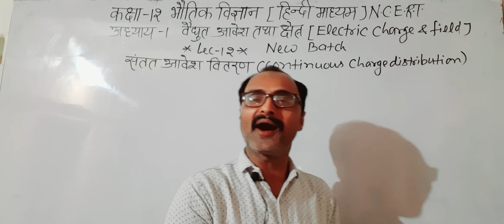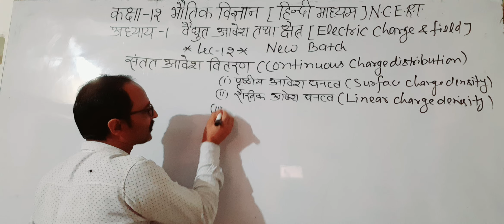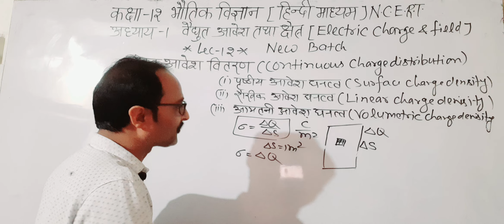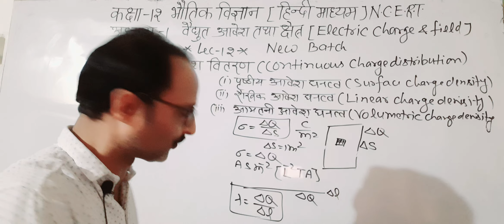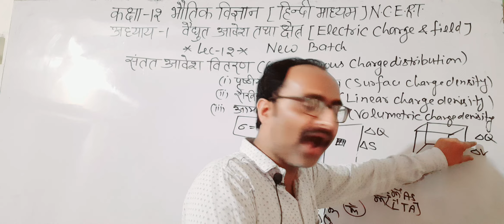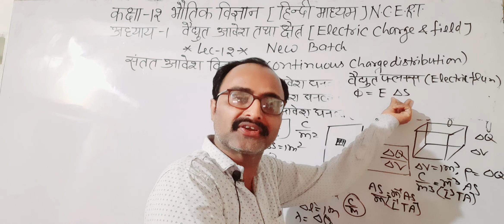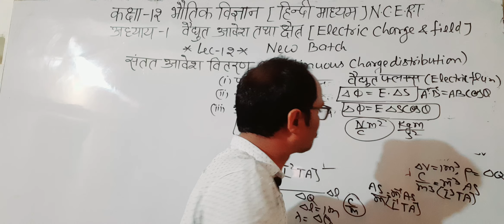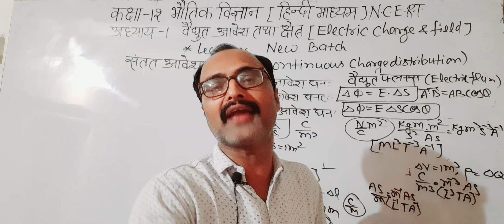कक्षा-12भौतिक विज्ञान/भाग 1N.C.E.R.Tअध्याय1/वैधुतआवेशक्षेत्रLec11 संतत आवेश वितरण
कक्षा-12भौतिक विज्ञान/भाग 1N.C.E.R.Tअध्याय1/वैधुतआवेशक्षेत्रLec11 संतत आवेश वितरण आवेशघनत्व रैखिक कक्षा-12भौतिक विज्ञान/भाग 1N.C.E.R.Tअध्याय1/वैधुतआवेश क्षेत्रLec-11/ वैद्युत द्विध्रुव बाह्य क्षेत्रकक्षा-12भौतिक विज्ञान/भाग 1N.C.E.R.Tअध्याय1/वैधुतआवेश क्षेत्रLec-10/ वैद्युत द्विध्रुव विधुत कक्षा-12भौतिक विज्ञान/भाग 1N.C.E.R.Tअध्याय1/वैधुतआवेश क्षेत्रLec-11/ वैद्युत द्विध्रुव बाह्य क्षेत्रक्षेत्रकक्षा-12भौतिक विज्ञान/भाग 1N.C.E.R.Tअध्याय1/वैधुतआवेश क्षेत्रLec-9/ वैद्युत द्विध्रुव विधुत क्षेत्र कक्षा-12भौतिक विज्ञान/भाग 1N.C.E.R.Tअध्याय1/वैधुत आवेश क्षेत्र Lec-8/ वैद्युत द्विध्रुव/आघूर्ण physकक्षा-12भौतिक विज्ञान/भाग 1N.C.E.R.Tअध्याय1/वैधुत आवेश क्षेत्र Lec-7/ बिन्दु आवेश के कारण वैद्युत क्षेत्र की तीव्रता वैद्युत क्षेत्र कक्षा-12भौतिक विज्ञान/भाग 1N.C.E.R.Tअध्याय1/वैधुत आवेश क्षेत्र Lec-6/वैद्युत क्षेत्र रेखाएं/तीव्रताकक्षा-12भौतिक विज्ञान/भाग 1N.C.E.R.Tअध्याय1/वैधुत आवेशतथा क्षेत्र /Lec-5/बहुल आवेशों के बीच बल#physiकक्षा-12भौतिक विज्ञान/भाग 1N.C.E.R.Tअध्याय1/वैधुत आवेशतथा क्षेत्र /Lec-4/कूलाँम नियम का सदिश स्वरूप कक्षा-12भौतिक विज्ञान/भाग 1N.C.E.R.Tअध्याय1/वैधुत आवेश तथा क्षेत्र /Lec-3/Eo का मात्रक/विमाये/ K की परिभाषाएँ कक्षा-12भौतिक विज्ञान/भाग 1N.C.E.R.Tअध्याय1/वैधुत कक्षा-12भौतिक विज्ञान/भाग 1N.C.E.R.Tअध्याय1/वैधुत आवेश तथा क्षेत्र /Lec-3/Eo का मात्रक/विमाये/ K कीआवेश तथा क्षेत्र /Lec-2/कूलाँम का नियम Coulomb's law परावैधुतांक # K कक्षा-12भौतिक विज्ञान / भाग 1[N.C.E.R.T]अध्याय 1 /वैधुत आवेश तथा क्षेत्र /Lec-1/वैद्युत आवेश की खोज/History of Electric charge physics धन ऋण संरक्षण क्वांटमीकरण विधुत धारा कक्षा-12भौतिक विज्ञान / भाग 2[N.C.E.R.T]अध्याय 4/परमाणुइलेक्ट्रॉन की ऊर्जा/रिडबर्ग नियतांक#physics कक्षा-12भौतिक विज्ञान / भाग 2[N.C.E.R.T]अध्याय 4/परमाणु ⚛ बोर की कक्षा मे इलेक्ट्रॉन वेग#physics#claकक्षा-12भौतिक विज्ञान / भाग 2[N.C.E.R.T]अध्याय 4/परमाणु ⚛ बोर की त्रिज्याphysics class question कक्षा-12भौतिक विज्ञान / भाग 2[N.C.E.R.T]अध्याय 4/परमाणु ⚛टाॅमसन रदरफोर्ड बोर का परमाणु माॅडल#physiकक्षा-12भौतिक विज्ञान / भाग 2[N.C.E.R.T]अध्याय 4/परमाणु ⚛रदरफोर्ड का प्रयोग नाभिक की त्रिज्याnewकक्षा-12भौतिक विज्ञान / भाग 2[N.C.E.R.T]अध्याय 3/विकिरण द्रव्य द्वैत प्रकृति/आंकिक प्रश्न/14/18#physकक्षा-12भौतिक विज्ञान / भाग 2[N.C.E.R.T]अध्याय 3/विकिरण द्रव्य द्वैत प्रकृति/आंकिक प्रश्न12/13#physiकक्षा-12भौतिक विज्ञान / भाग 2[N.C.E.R.T]अध्याय 3/विकिरण द्रव्य द्वैत प्रकृति/आंकिक प्रश्न/10/11Numerकक्षा-12भौतिक विज्ञान / भाग 2[N.C.E.R.T]अध्याय 3/विकिरण द्रव्य द्वैत प्रकृति/आंकिक प्रश्न 6/7#numeriकक्षा-12भौतिक विज्ञान / भाग 2[N.C.E.R.T]अध्याय 3/विकिरण द्रव्य द्वैत प्रकृति/आंकिक प्रश्न 4/5#numeriकक्षा-12भौतिक विज्ञान / भाग 2[N.C.E.R.T]अध्याय 3/विकिरण द्रव्य द्वैत प्रकृति/आंकिक प्रश्न#numerical कक्षा-12भौतिक विज्ञान / भाग 2[N.C.E.R.T]अध्याय 3/विकिरण तथा द्रव्य द्वैत प्रकृति/आंकिक प्रश्न 1/3Numकक्षा-12भौतिक विज्ञान / भाग 2[N.C.E.R.T]अध्याय 3/विकिरण तथाद्रव्य द्वैत प्रकृति/फोटो सेल Photo Cellकक्षा-12भौतिक विज्ञान / भाग 2[N.C.E.R.T]अध्याय 3/विकिरण तथा द्रव्य की द्वैत प्रकृति/डेविसन जर्मरप्रयकक्षा-12भौतिक विज्ञान / भाग 2[N.C.E.R.T]अध्याय 3/विकिरण तथा द्रव्य की द्वैत प्रकृति/द्रव्य की तरंग कक्षा-12भौतिक विज्ञान / भाग 2[N.C.E.R.T]अध्याय 3/विकिरण तथा द्रव्य की द्वैत प्रकृति/आइंस्टीन का प्रकाश वैद्युत समीकरण/कक्षा-12भौतिक विज्ञान / भाग 2[N.C.E.R.T]अध्याय 3/विकिरण तथा द्रव्य की द्वैत प्रकृति/प्रकाशवैद्युत प्रभाव कारी विज्ञान / भाग 2[N.C.E.R.T]अध्याय 3/तरंग प्रकाशिकीphysics classकक्षा-12भौतिक विज्ञान / भाग 2[N.C.E.R.T]अध्याय 2/तरंग प्रकाशिकी/विवर्तनफ्रेनल/फ्राउन होफरएकल झिर्री कक्षा-12भौतिक विज्ञान / भाग 2[N.C.E.R.T]अध्याय